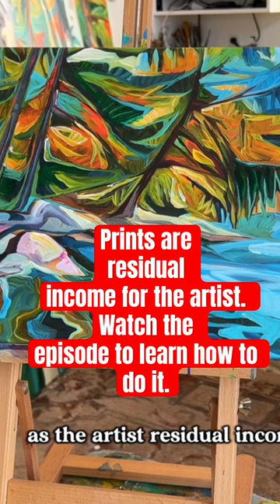Artists are sometimes scared to do prints! Let me explain!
I love getting back into the studio on Mondays! A favourite day. art artist painter painting acrylicpainting finearttips arttips The embellishing starts around half way in if you want to fast forward but watch it all to catch excitement about gallery life!